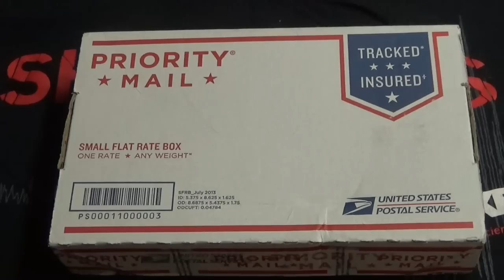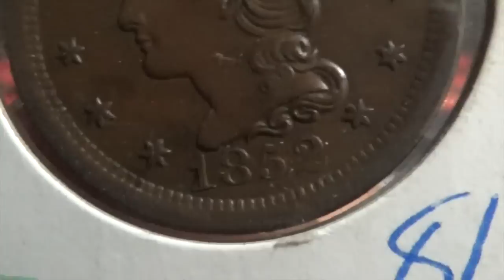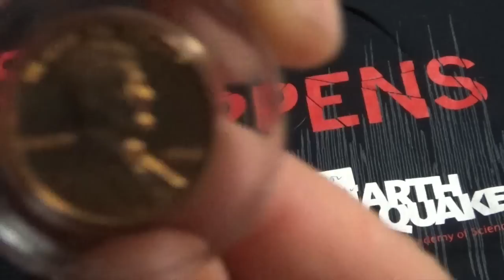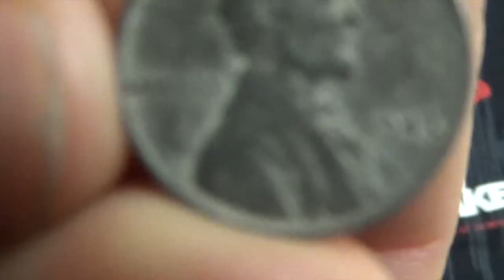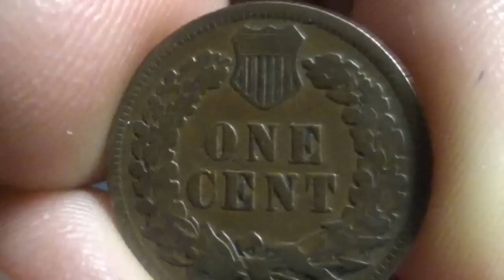Copper, Steel and SILVER PICKER!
Unboxing a successful trade from SILVER PICKER!